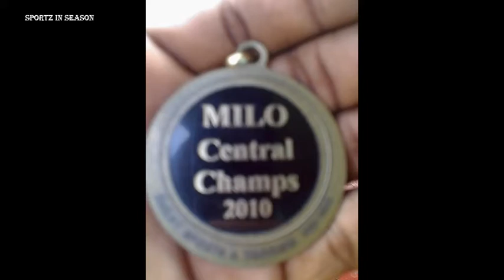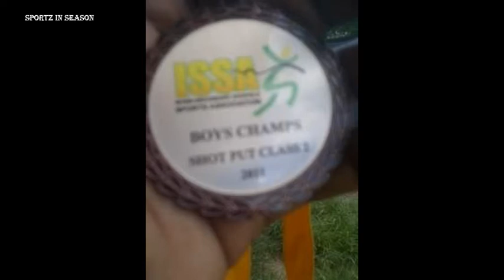Orega Welch Interview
Eye's on Champs